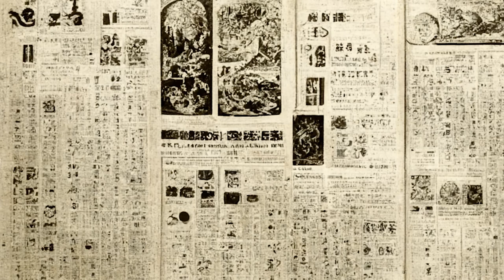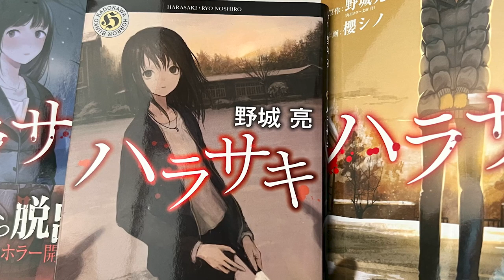Honkowa? Harasaki (Japanese Horror Book Reviews)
Meitaisho: Bizarre Incidents From Japan’s Past Vol. 1

What if Kisaragi Station met Silent Hill? Harasaki takes that idea and runs with a terrifying urban legend and mystery that will keep you guessing till the end.

Chapters:
0:00 Story
41:04 Explanation & Review